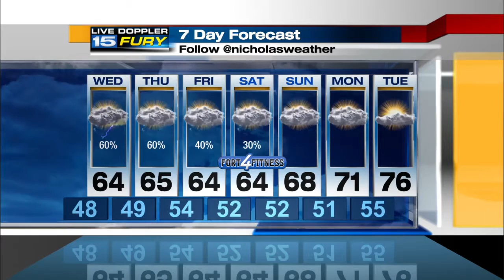WANE Tuesday Night Forecast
Clouds thicken up with rain on way for Wednesday